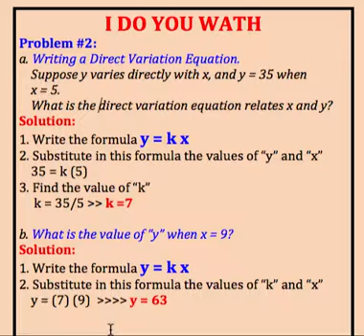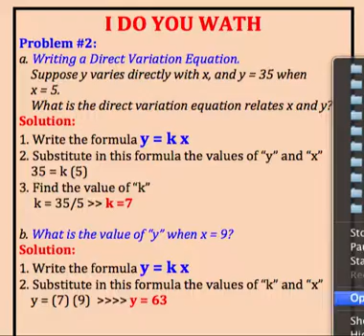Video2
Direct Variation Problem 2